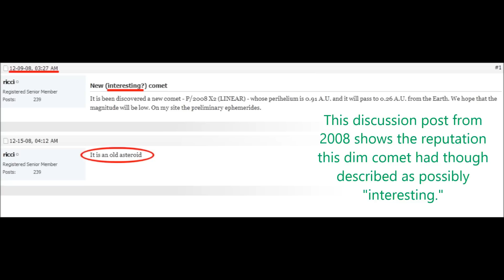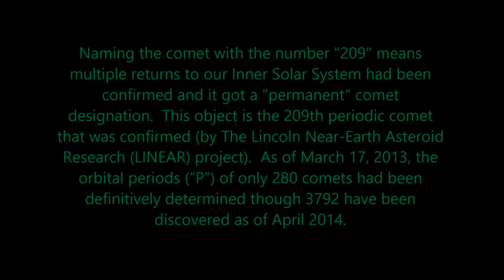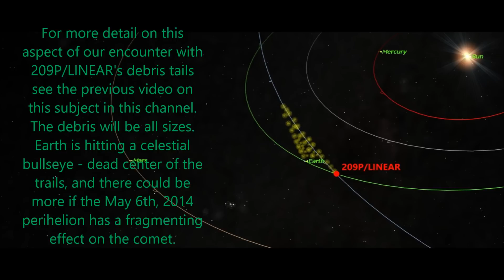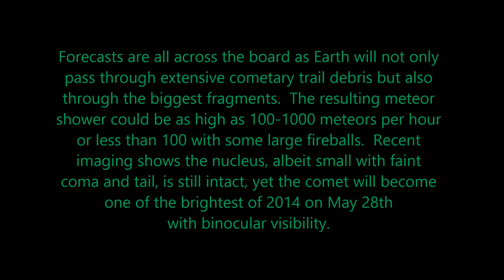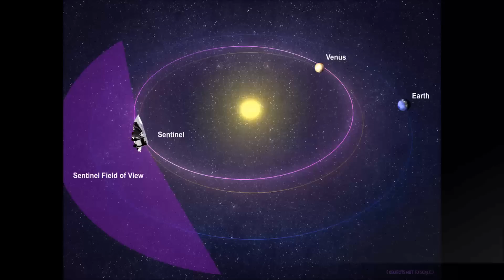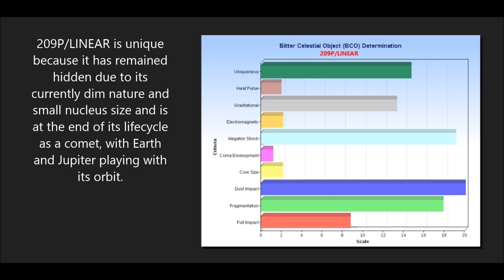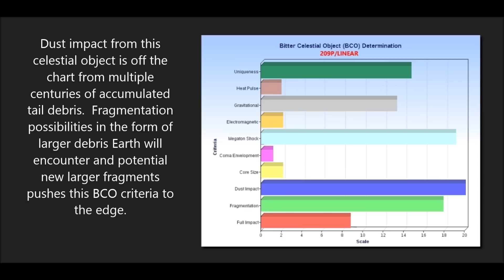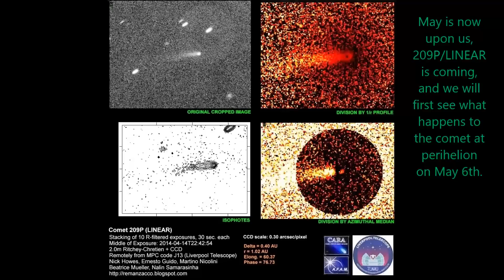May Is Nigh Upon Us - 209P/LINEAR Bitter Celestial Object Meteor Shower/Storm Part 2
Comet 209P/LINEAR is one of the best chances in recent years for the appearance of a new meteor shower and in May.  On the peak of the Eta Aquariids on May 6th (thanks to Comet Halley), the action begins.  And as the Eta Aquariids come to an end on May 28th, Comet 209P/LINEAR is widely forecasted to be one awesome grand finale to May meteor shower activity on May 29th.  But, 209P/LINEAR caught us by surprise, discovered only 10 years ago, and first identified as an asteroid because it was dim and the coma and tail was faint.  This "puny" condition reveals the nucleus is on "its last legs," and it is because of this, other conceivable possibilities exist with this periodic comet that could spell a significant hazard for Earth now or at any time in the future.  To all in North America and the Midwest USA - you have the best view in the house for the end of May passing of Earth through 225+ years of orbital tail debris.

This video is #2 in the series and is an update focused on our close encounter with Comet 209P/LINEAR and Earth going directly through all the trails ejected from the comet from 1803 to 1924 and even earlier orbits and debris lost from previous perihelia, as has been recently calculated.  The video has some updated images and a model diagram of the debris Earth will encounter.  See the first video for more diagrams and information on this.  New spacecraft being developed with infrared telescopes for launch within a few years shows these types of dim objects that physically interact with Earth are threats as NEOs and/or can become such.  In the least, they are reminders of our future date with a bitter celestial object and so along with Comet Siding Spring, Comet 209P/LINEAR is now also on the Bitter Celestial Object (BCO) Scale.  Music credit at end.  Images are by NASA; sources are cited where applicable, or were produced by maker of this video.

Thanks so much for watching, and a big thank you for those who watched Part 1 in this Series either on the Humanspan channel or through Envylife channel (by permission only) for a total of 4000+ views with 59 thumbs up and 1 thumb down.  A special thank you for those who subscribe to the Humanspan channel and encourage us to continue with videos focused on "Subjects Pertaining To Us All" and that originate from realms our eyes cannot readily see.